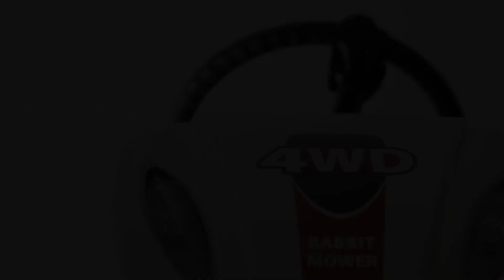OREC Rabbit Mower RM982F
OREC RM982F introduction.
Designed and manufactured in Japan.